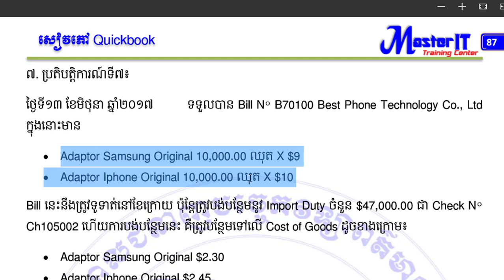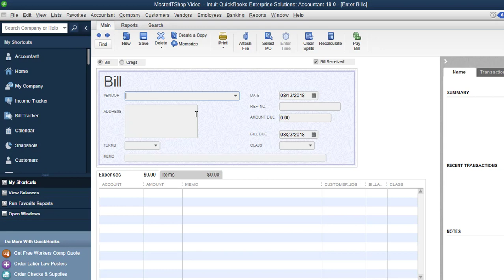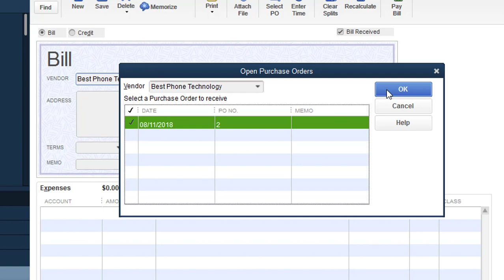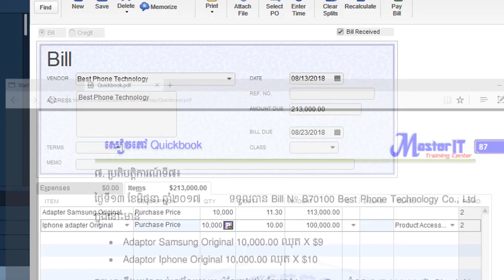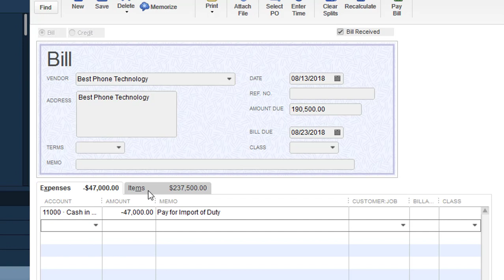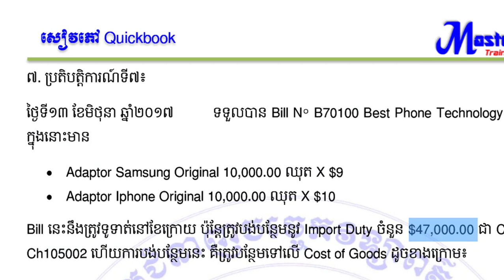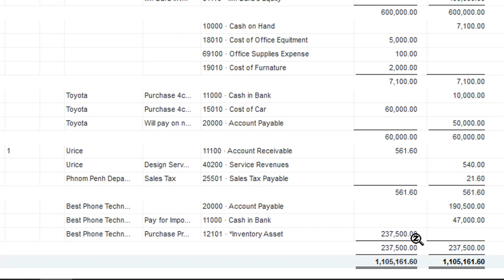Quickbook 2018 06 (Enter Bill, Import Duty)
MasterIT Cambodia

Quickbook 2018
Enter Bill
Import Duty